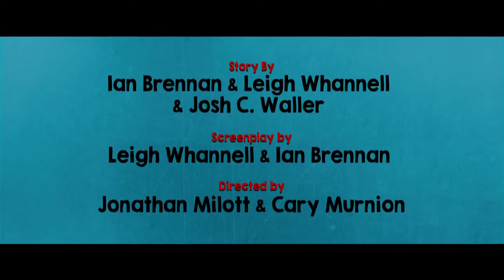Cooties (2015) Trailer